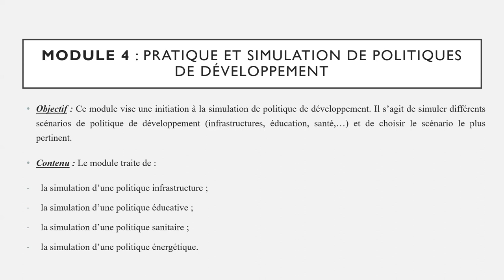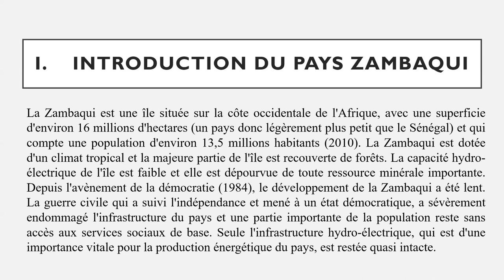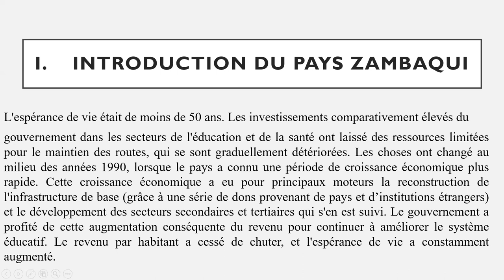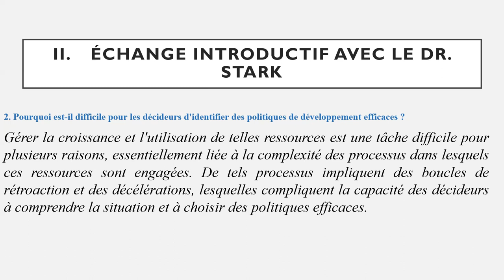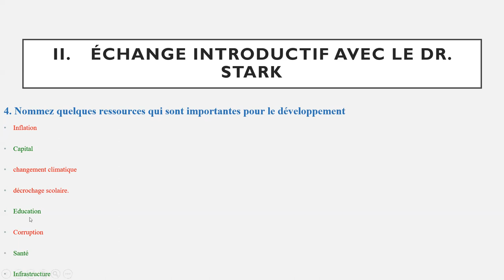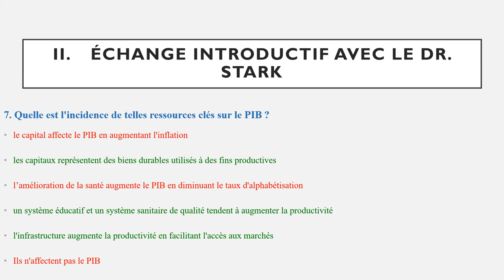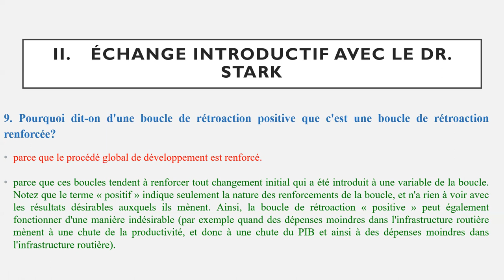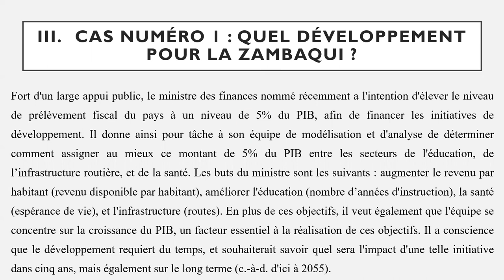MODULE 4 PARTIE 1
Modélisation avec la Dynamiques des Systèmes